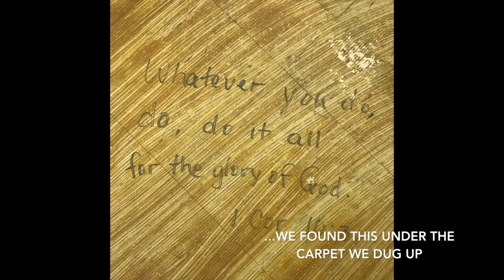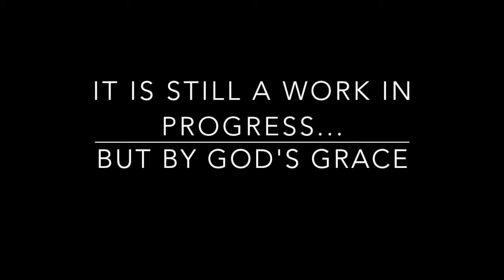Northstar Pulaski's new office and community space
Although still a work in progress, our new office space in downtown Dublin is coming along nicely, by the grace of God!